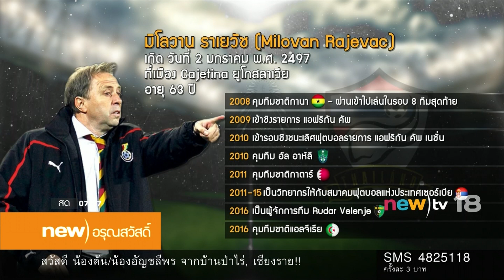new)อรุณสวัสดิ์ ช่วงที่5 | 27-04-60 | new)tv